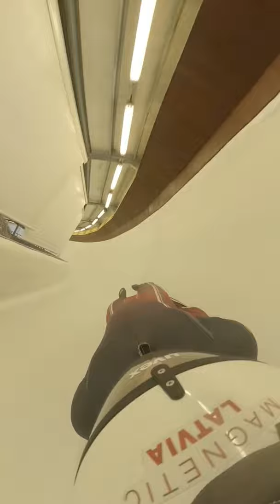Kristers Aparjods sliding in Sigulda, GoPro 360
Kristers Aparjods in Team Relay practice. Sigulda, Latvia.